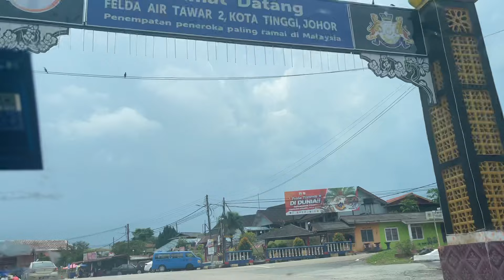Beraya ‼️ Kehebohan photo keluarga dan lanjut beraya